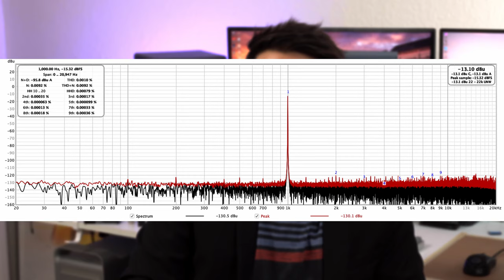Fixing ground loops in your studio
Hear "coil whine" coming out your speakers? Or perhaps the dreaded 60Hz hum? In this video I discuss a few of the ground loop isolation solutions I tried, and how well they worked.

Pyle PHE300

USB isolator

MPOW isolator

Hosa "ground lifter" (incorrectly manufactured)